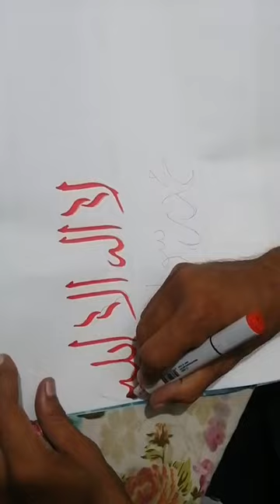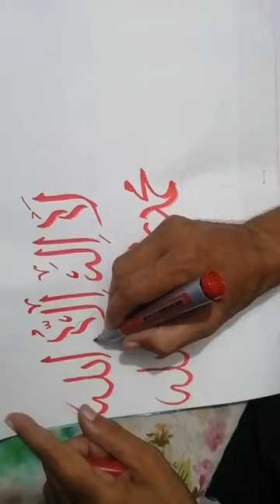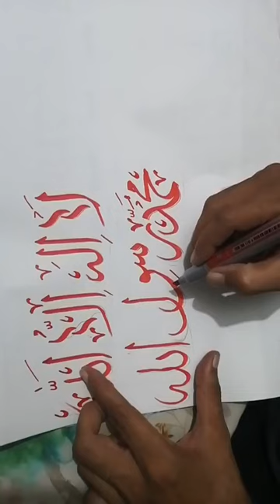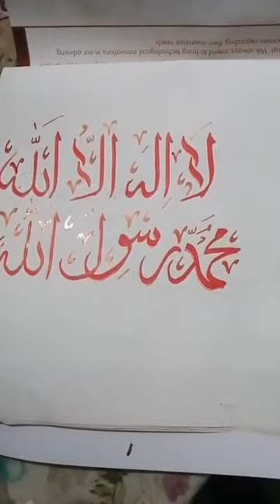instagram 3222233689613305613 atifali9889 Cy3rHf0socN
Awesome Arabic calligraphy with cut marker